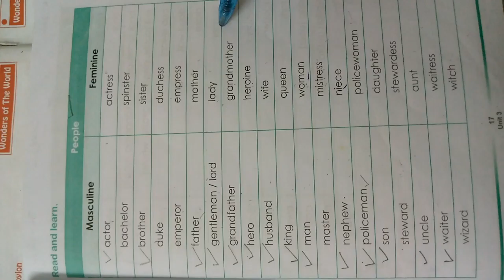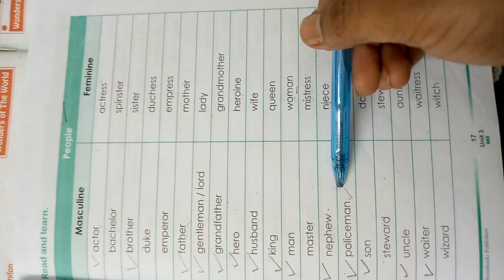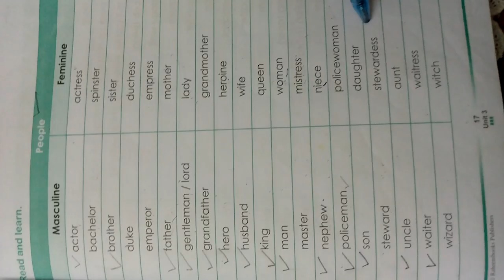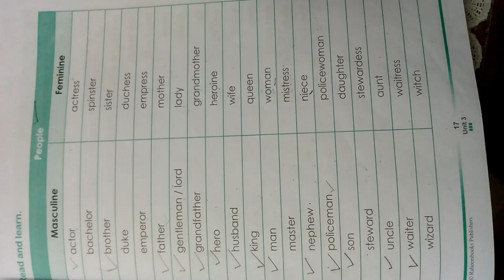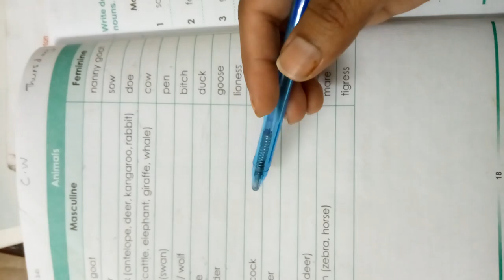Eng Gram_Miss Hiba Anwar_30-4-21_Class 3.lec 15.unit 3